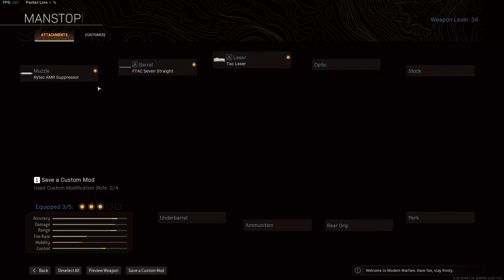The RYTEC w/ THERMITE ROUNDS Class Setup is AMAZING in Warzone!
It's been a while since I used a different sniper rifle in Warzone other than the SP-R, but today we're using the Rytec w/ Thermite Rounds class setup in Warzone and it's amazing! Great gameplay with lot's of action.

Playing with: @TheTacticalBrit @TheBrokenMachine @Stodeh